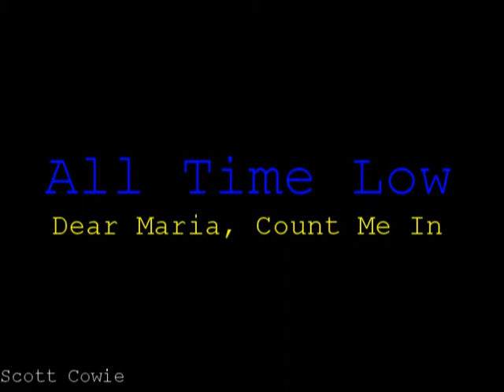All Time Low - Dear Maria, Count Me In (Drum Cover)